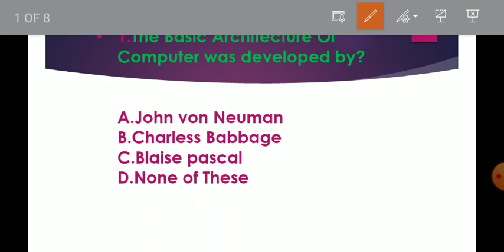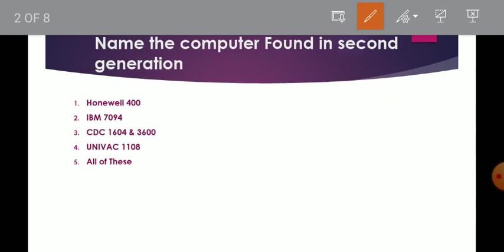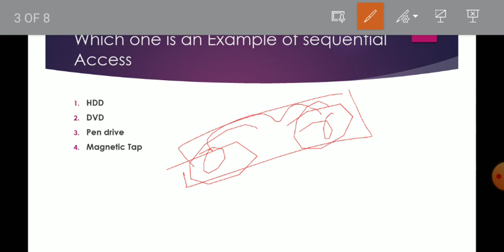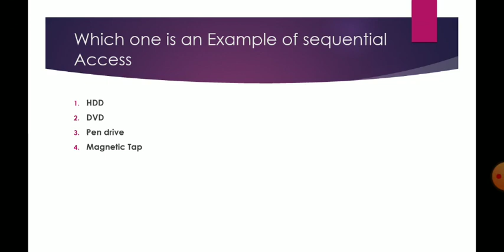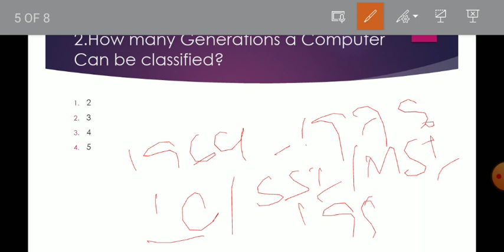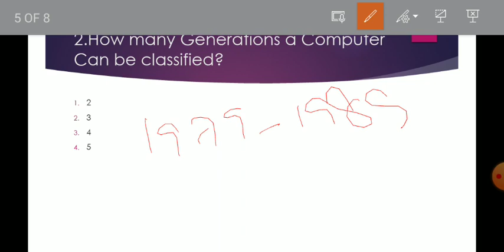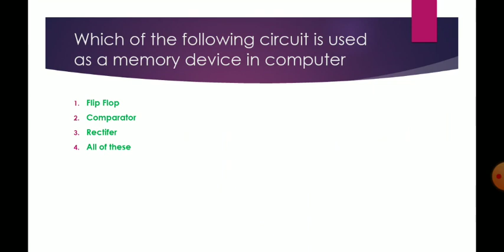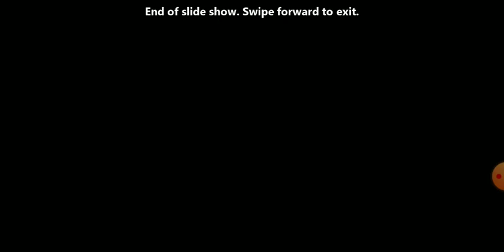26 December 2021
Indepth Analysis of All prevoius year Questions Asked in Different Competative Exams Like IBPS,JKPSC,JKSSB